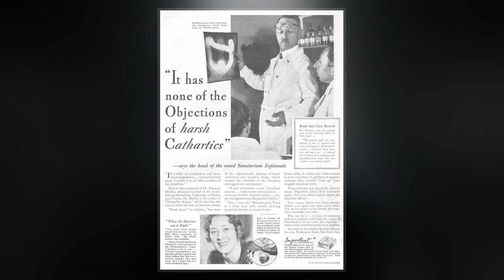Charles Louis Fleischmann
Charles Louis Fleischmann  was a Hungarian-American manufacturer of yeast who founded Fleischmann Yeast Company.